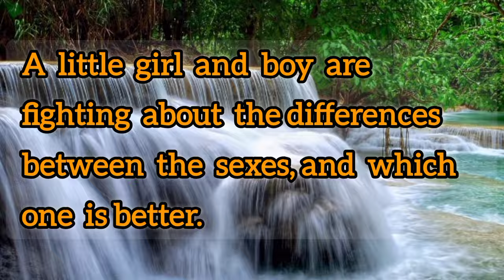Difference Between Di*k And Vag*na | 😝 Dirty Joke of the day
Top Searches

Daily Jokes
funny
adult jokes
viral
funny jokes
jokes
dirty jokes
best jokes
hilarious jokes
clean jokes
short jokes
joke adult
funniest jokes
daily jokes
just jokes
jokes of the day
English jokes

Most Funny, Naughty And Dirty Jokes

More Jokes